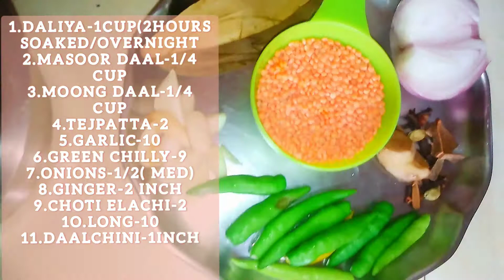HALEEM||DAALIYA|| Sehat or Shortcut ho toh Aesa Ab subah ka nasta No BiG DEal Healthy Haleem.